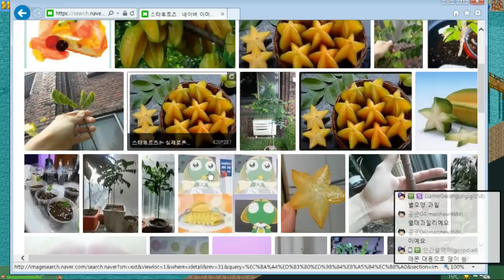【롤러코스터 타이쿤 2】 보타니의 하얀 파도 #1